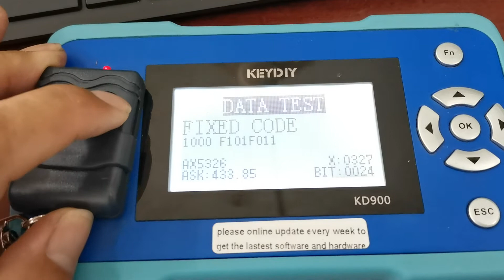Auto Gate Remote Control MWM G1 02 433Mhz 20210409 151144